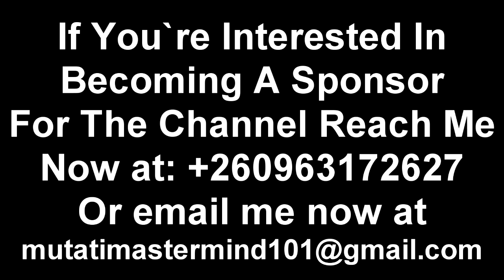While I’m Busy Trying to Help the Catholic Church, The PF is Messing It Up; Mwansa Mupunda